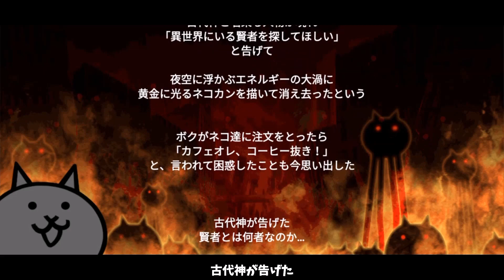ゆっくり実況【１から始める無課金にゃんこ大戦争】１７４３日目古代新樹クリアそしてエンディング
何とかクリアできたけどレベル４０縛り無理なんじゃね？